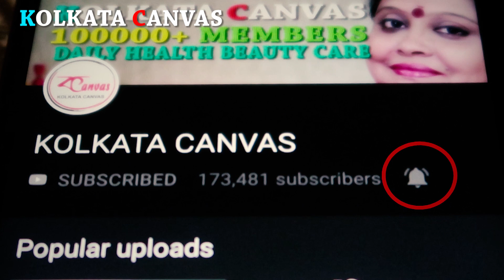সফ্ট ড্রিংক কী ক্ষতি করতে পারে জানতে ভিডিওটি দেখুন।